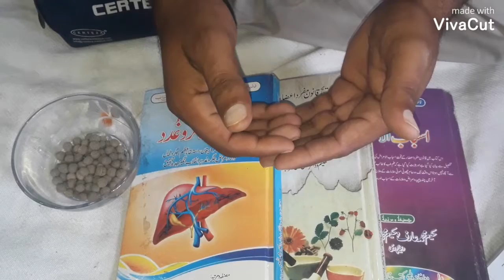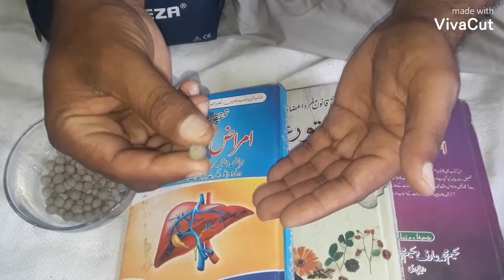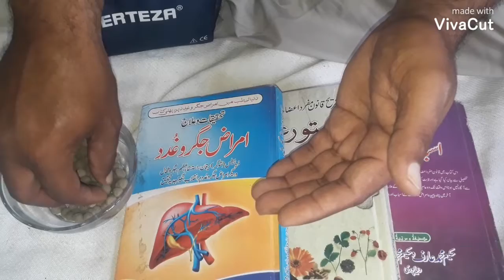اگر بیٹیاں ہی بیٹیاں پیدا ہوتی ہوں انشاءاللہ لڑکا ہی پیدا ہوتا ہے کبھی نا کامی نہیں ہوتی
مورکےپرکی ٹکی3عدد۔۔مازو بغیر سوراخ کے2تولہ۔۔۔تخم بھنگ1تولہ۔۔گڑ پرانا2تولہ۔۔مشک خالص4رتی۔۔ست مازو6ماشہ۔۔کشتہ فولاد1تولہ